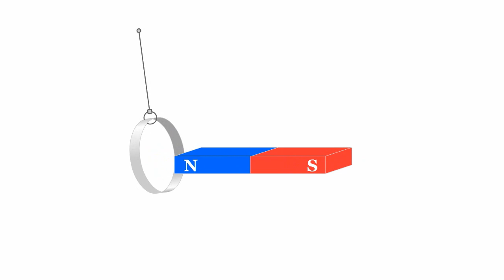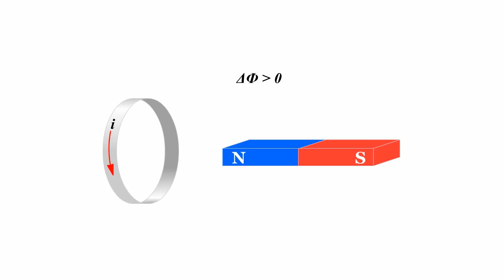Правило Ленца. Физика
4.3 Правило Ленца. Закон электромагнитной индукции:
Возникающий в замкнутом контуре индукционный ток своим магнитным полем противодействует изменению магнитного потока, который создает этот ток.

Применяя правило Ленца, можно так определить направление индукционного поля: пусть магнит опускается вниз северным полюсом, значит линии внешнего магнитного поля направлены вниз, магнитный поток, пронизывающий контур увеличивается, тогда линии магнитной индукции В` магнитного поля направлены вверх (уменьшая магнитный поток). Применяя правило буравчика, определим направление индукционного тока (против часовой стрелки).